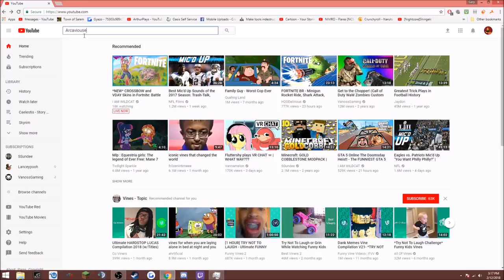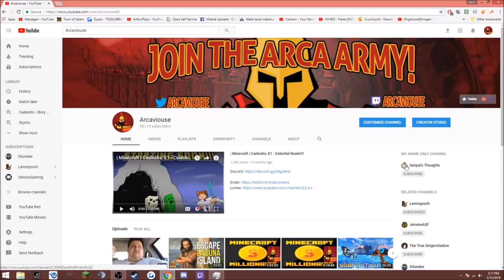Anime Channel Created!!!